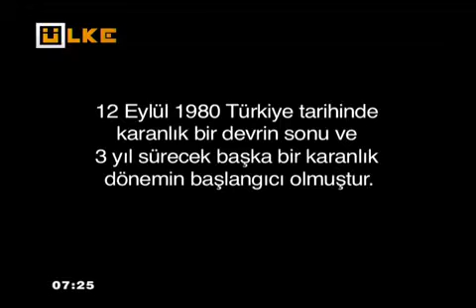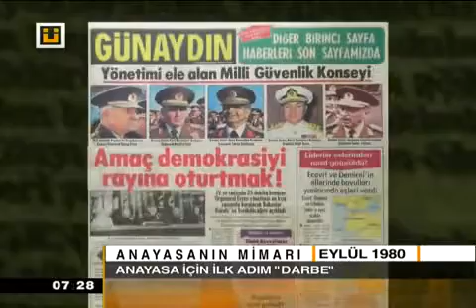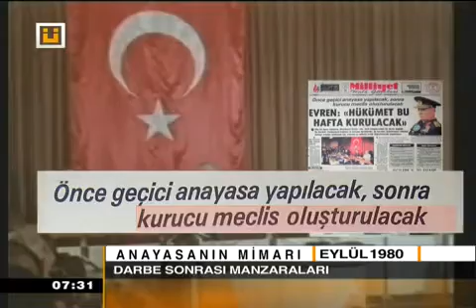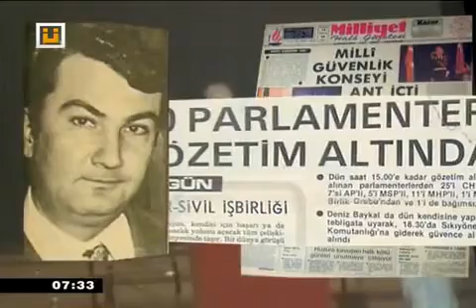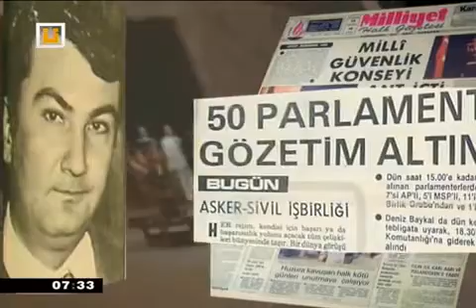Arşivci - 1980 Anayasası'nın Mimarı Part 1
Gündem o kadar çabuk değişiyor ki olaylar hafızalarımızdan rüzgar gibi geçip gidiyor. Bırakın seneler öncesini birkaç ay önce yaşanmış olayları ve tartışmaları bile hatırlamakta güçlük çekiyoruz.

Hafızalarımızı adeta "bir an önce unutmaya" programlamış gibiyiz.

Ancak biliyoruz ki, geçmişi unutanlar geleceklerine güvenle bakamazlar.

İşte ARŞİVCİ, her hafta bizleri bazen uzak bazen yakın geçmişe götürüp, bugün yaşadığımız olaylara geçmişten ışık tutuyor ve hafızalamızın tozunu siliyor.